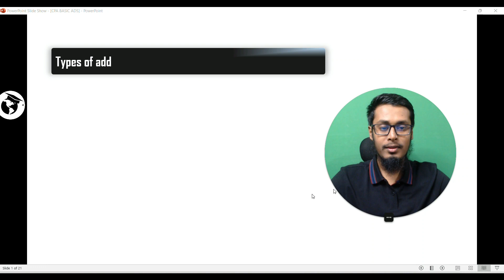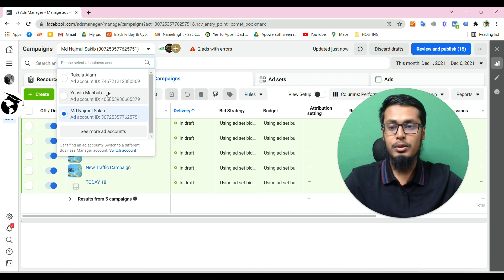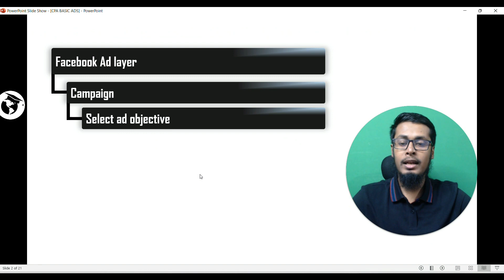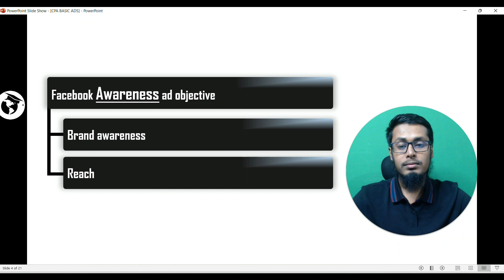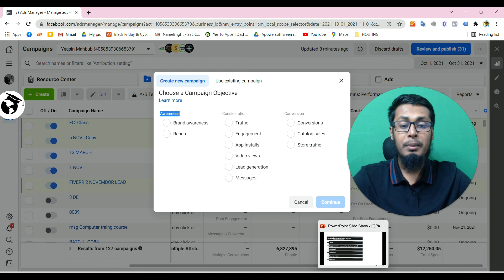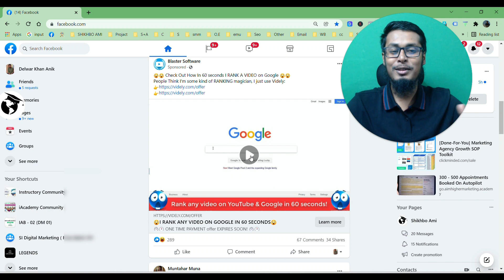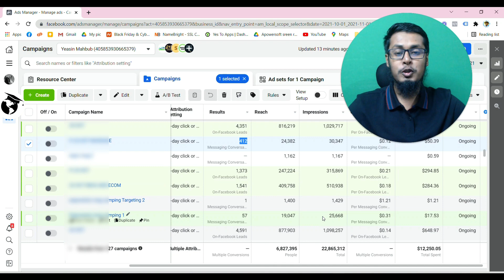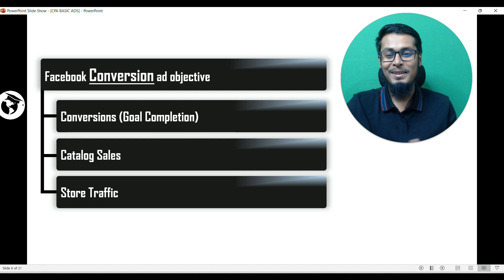Facebook Marketing Bangla Tutorial Part 6 | About Facebook Ads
Assalamualaikum,
Thanks for joining this Facebook Marketing Lesson.
After completing all of our Facebook marketing lessons, you will be able to work in 4 different sectors.

1) You can promote your business.
2) You can provide service to the client.
3) You can work on Fiverr.
4) You can do CPA marketing.

There are a lot of lessons that you don't understand,  how you will actually apply them in practical life. The actual problem is that you can work but you don't know how to use your skill in a proper way. And how to create an earning source with this skill. If you are having this problem then this video series is for you. We have shown some practical ads in this video series where you can watch some live projects and understand how you can actually use your skills.